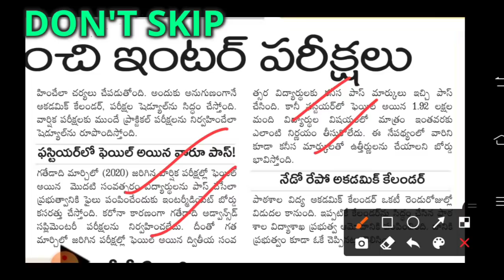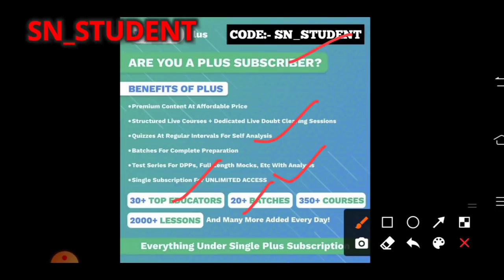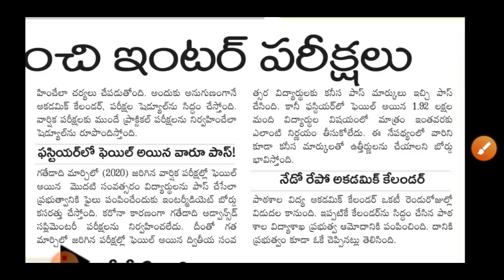TS Inter exams 2021 | CM KCR Good News For ts intermediate Students 2021 | sn Students library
Prepare for EAMCET 2021 with Telegu Batch

1. Learn from your favorite teachers
2. Dedicated DOUBT sessions for EAMCET 2021 & 2022
3. One Subscription, Unlimited Access to Live Online Classes and Videos
4. Real-time interaction with best-in-class teachers
5. You can ask doubts in live online classes
6. Limited students in each EAMCET Online Class
7. Download the videos & watch offline

✅For all the new learners of Unacademy, use the code " to get the subscription for 1 month at Rs.2250/- to get access to the premium content.

TS INTER SUPPLY EXAMS DATES | TELANGANA INTER SUPPLY EXAMS DATES  |TELANGANA INTER SUPPLEMENTARY EXAMS DATES | TS INTER SUPPLEMENTARY EXAMS DATES